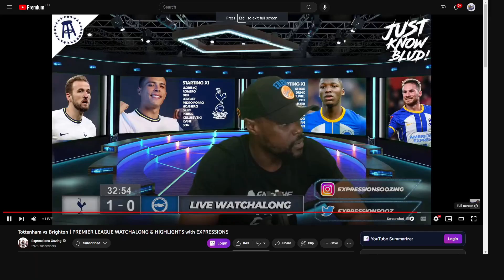FANS REACTIONS TO PREMIER LEAGUE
Get ready to relive the most exhilarating moments from Match Week 30 of the Premier League featuring Aston Villa vs Nottingham Forest / Brentford vs Newcastle / Fulham vs West Ham United / Leicester vs Bournemouth / Tottenham vs Brighton / Wolves vs Chelsea with this epic fan reaction compilation video! Watch as die-hard supporters of both teams react in real-time to the game's highs and lows, from stunning goals to nail-biting near-misses. With plenty of cheers, tears, and heart-stopping excitement, this video is a must-watch for any true football fan. So grab your scarf, turn up the volume, and get ready to experience the passion and drama of the Premier League like never before!

Road to 10 members! Latest member: GKR1 - REACTION FANATIC

TIMESTAMPS
00:00 Intro
00:10 Goal for Tottenham / Son
02:04 Goal for West Ham United
02:38 Goal for Wolves / Matheus Nunes
03:55 Goal for Brighton / Lewis Dunk
05:32 Goal for Bournemouth / Philip Billing
06:00 Goal for Brentford / Ivan Toney
06:59 Goal for Aston Villa / Bertrand Traoré
07:10 Goal for Newcastle / David Raya (OG)
08:01 Dissalowed goal for Brighton
09:47 Goal for Newcastle / Alexander Isak
11:05 Dissalowed Goal for Newcastle / Calum Wilson
12:30 Goal for Tottenham / Harry Kane
13:48 Goal for Aston Villa / Ollie Watkins

Aston Villa 2-0 Nottingham Forest /
Brentford 1-2 Newcastle /
Fulham 0-1 West Ham United /
Leicester 0-1 Bournemouth /
Tottenham 2-1 Brighton /
Wolves 1-0 Chelsea /

7.766K Views - Mar 31, 2024
POLL
Who's winning the Premier League?